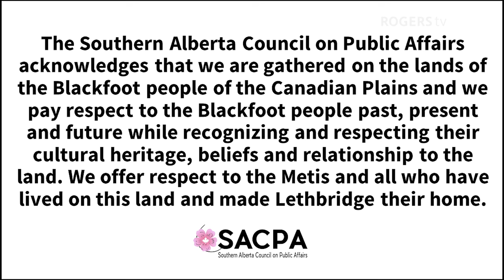What are the Dangers of Slogans and Populism? SACPA - November 14th, 2024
What are the Dangers of Slogans and Populism?

Slogans and populism cliches can become dangerously powerful when not critically examined. Does their persistence, despite lack of merit, speak to their utility for some dominant power? Two examples are: ” There is no such thing as society.” and “The government has no money of its own.”

The speaker will explore these examples on their own lack of merit, while touching more broadly on human responsibility for our world today and tomorrow.

Speaker: James Moore
Moderator: Klaus Jericho

James Moore has been an instructor in Justice Studies at Lethbridge College, a Registered Canadian Immigration Consultant, and a contributing writer to the Manitoba Keewaitinowi Okimakanak . He is a self-motivated philosopher with interest in the possibilities of positive social change.

Location: SACPA sessions are held at Lethbridge Senior Citizens Organization (LSCO), Atrium Dining Room, 500 -11 Street S, Lethbridge.